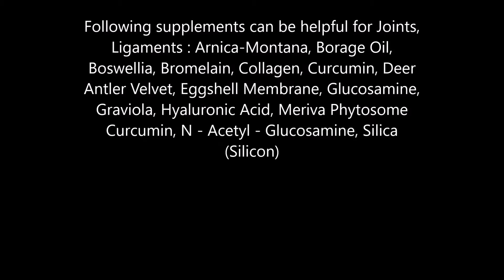Joints, Ligaments supplements